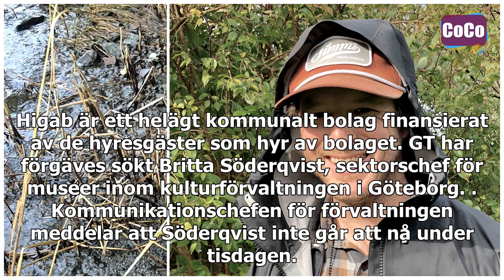Miljonsmäll för Sjöfartsmuseets renovering – kostnaden skenar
Tack för att du tittade på